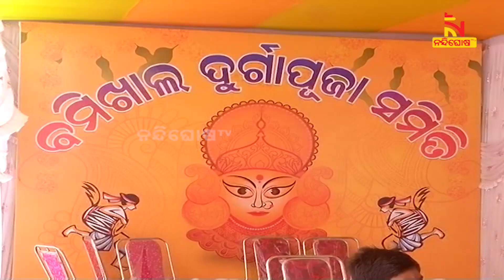୧୫ ମିନିଟରେ ପୂଜା ମଣ୍ଡପରୁ ନେଇଗଲେ ୧୦ ଭରିର ଚାରୋଟି ସୁନା ଚେନ | NandighoshaTV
୧୫ ମିନିଟରେ ପୂଜା ମଣ୍ଡପରୁ ନେଇଗଲେ ୧୦ ଭରିର ଚାରୋଟି ସୁନା ଚେନ । ସକାଳ ୧୦ ଟା ୩୦ ରୁ ୧୦ ୪୫ ମଧ୍ୟରେ ବମିଖାଲ ଦୁର୍ଗା ମଣ୍ଡପରୁ ଝାମ୍ପିନେଲେ ସୁନା ଚେନ । ଚେନ ଚୋରି ପରେ ଭୋ ଭୋ ହୋଇ କାନ୍ଦିଲେ ମହିଳା

* DishTV Channel No: 1367
* Airtel Digital TV Channel No: 611
* TATASky Channel No: 1779
* hathw@y Channel No: 731
* Ortel Channel No: 707
* Videocon d2h Channel No: 840
* SITI Channel No: 17 & 458
* GTPL Channel No: 719
* SUN Direct Channel No: 667
* Asianet Channel No: 219